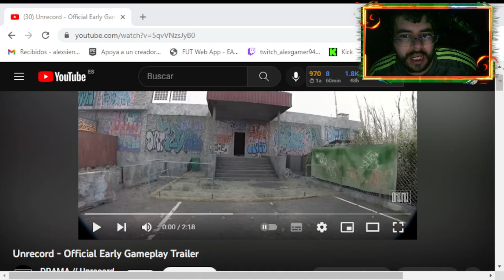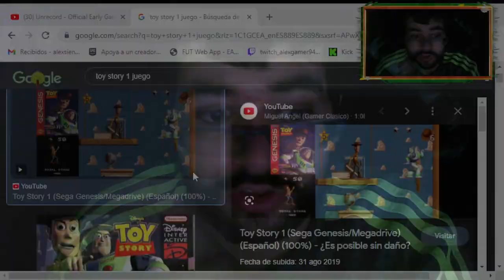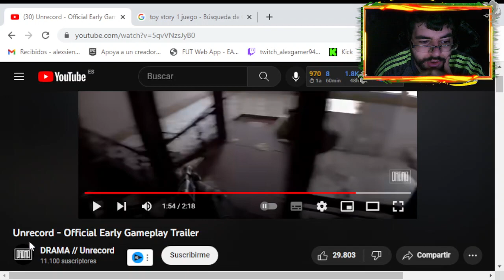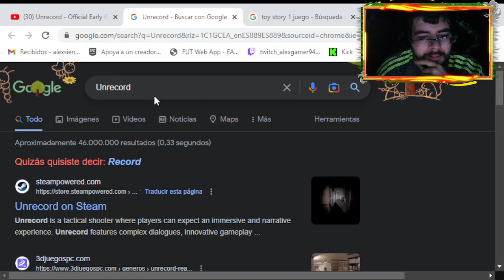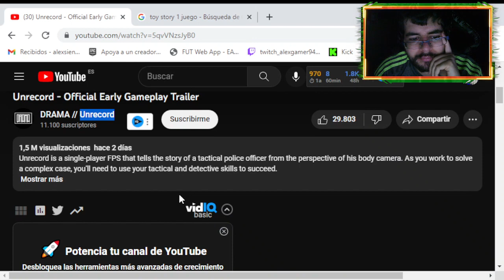el juego del que todo el mundo habla